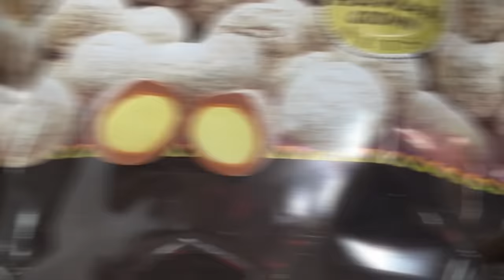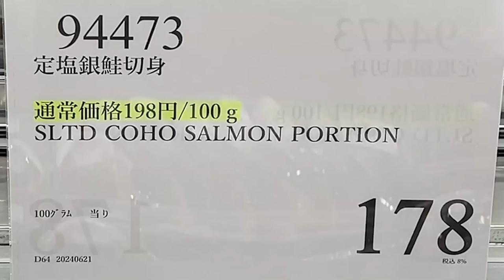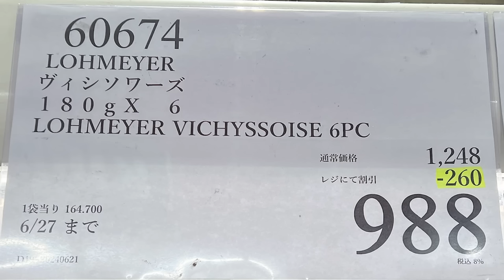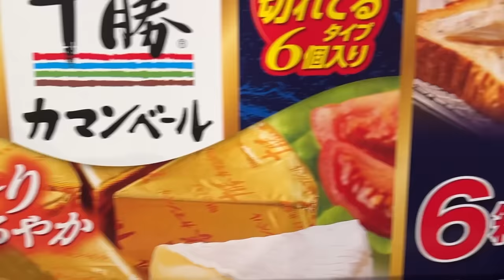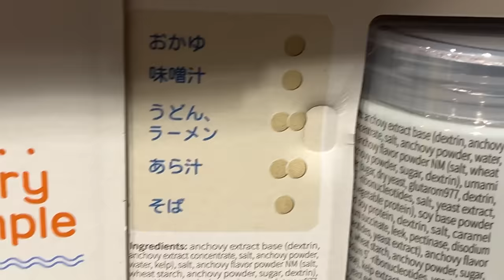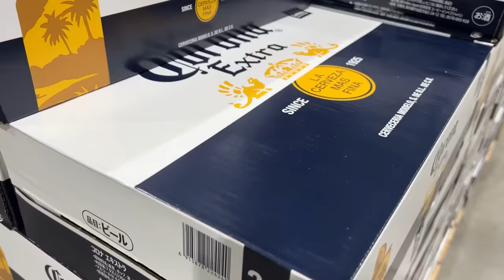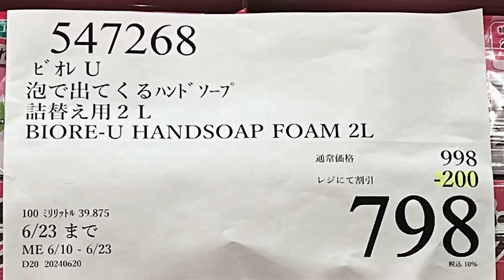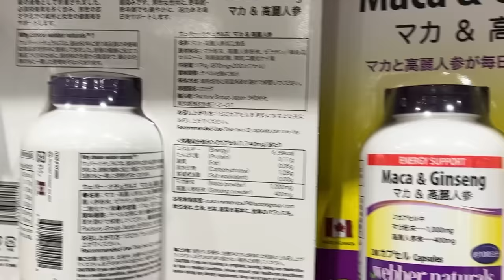【コストコセール情報】06月4週目-週末-前編 食品 生活用品 パン 肉 お菓子 キャンプ キッチン おすすめ 最新 クーポン 購入品